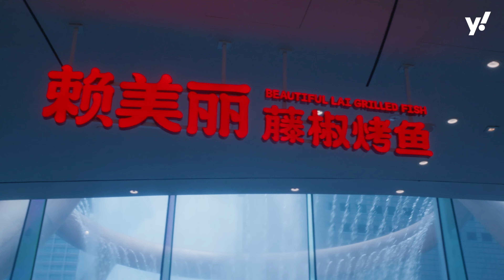Beautiful Lai Grilled Fish Unveiled at Suntec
Discover the epitome of taste and style at Beautiful Lai, the newest sensation at Suntec! Indulge in the exquisite Chinese style grilled fish, sister brand to the popular Tai Er Sauerkraut Fish.

Beautiful Lai features the coveted Leocassis fish from the Yangtze River, known for its impeccable tenderness and premium quality. Dive into the legendary Pepper Grilled Fish, a dish boasting the perfect balance of bounce and melt-in-your-mouth sensation. Infused with fiery Sichuan peppercorns, it's an explosion of flavors you'll crave for.

Relish every aspect of this gastronomic delight and make sure to pair it with rice for an unforgettable experience.